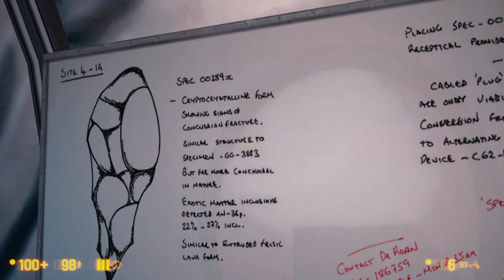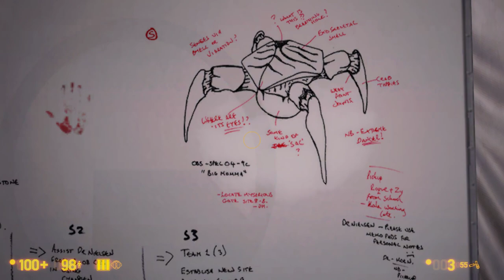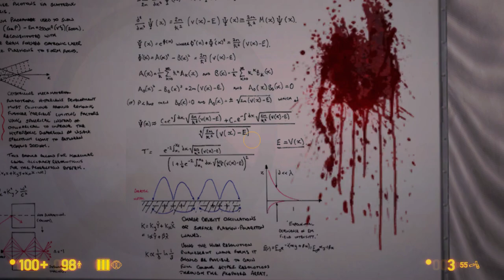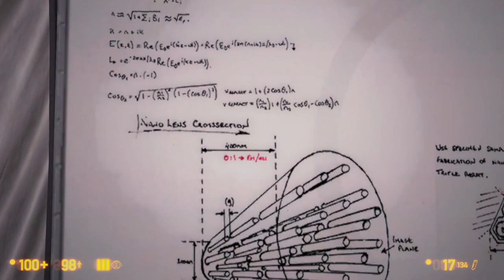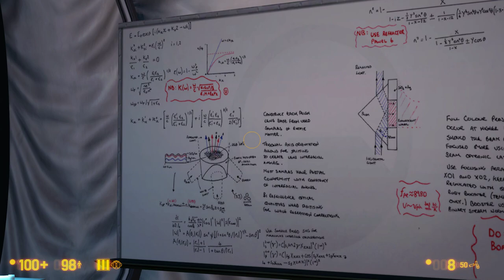Black Mesa 1.5 Definitive Overhaul walkthrough 19 (Modded, No commentary) PC 60FPS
Black Mesa Definitive Edition full game walkthrough with few overhaul mods.
Check full description for mod list, timestamps and links:

Mod list (from Steam Workshop):
- Hazard Course Remake
- [BMCE] Black Mesa Character Expansion
- Inbound Revamped
- Restored Crowbar Introduction
- Chapter Overhaul: Anomalous Materials + Unforeseen Consequences
- Chapter Overhaul: Office Complex, WGH + Vent Mod, Blast Pit
- The Definitive On A Rail (Loop Mod + OaR Uncut + BMCE)
- Chapter Overhaul: Residue Processing and Questionable Ethics
- Chapter Overhaul: Surface Tension
- Chapter Overhaul: Lambda Core
- Staff Overhaul: Xen